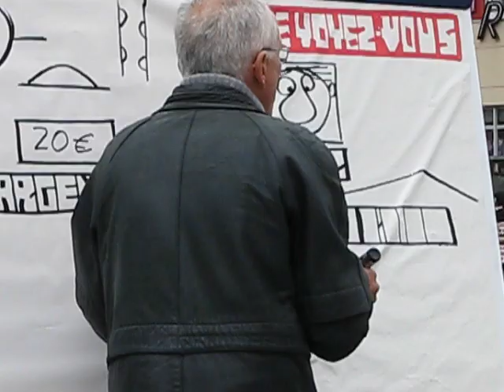Pasteur vincent esterman sketchboard Colombes 2011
vincent esterman (pasteur) sketchboard Colombes 2011.AVI
Tournée de printemps 2011enFrance
 Animation de rue avec le tableau - sketchoard Colombes région parisienne 2011